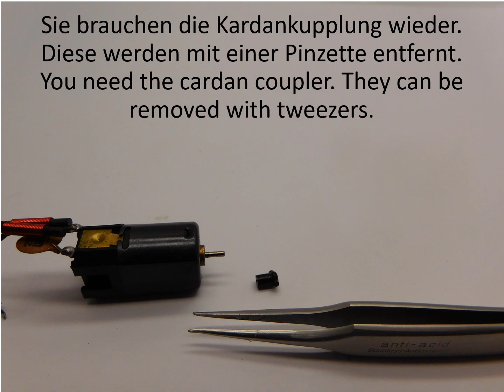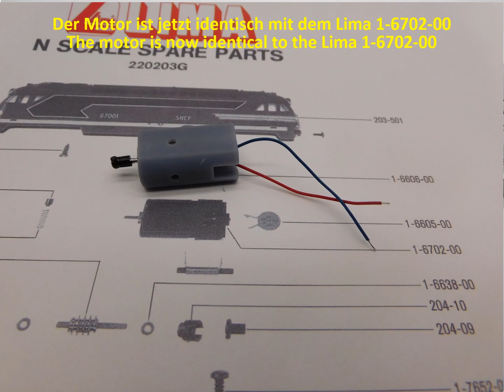NLM05 Lima BB 9491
NLM05 Lima BB 9491 upgrade kit
NLM05 Lima BB 9491 Umbausatz